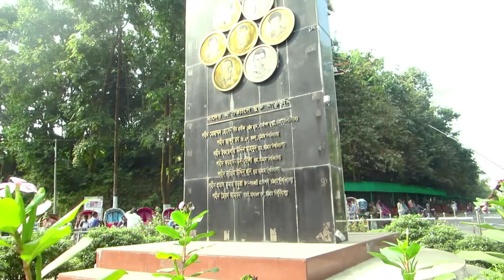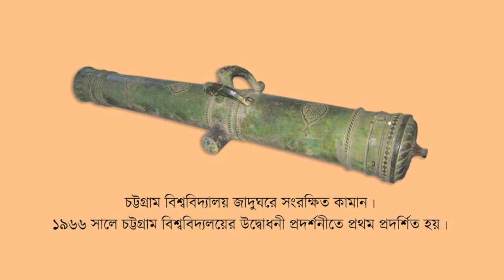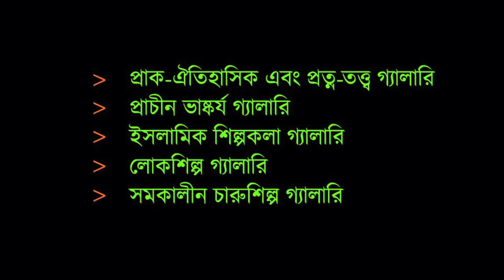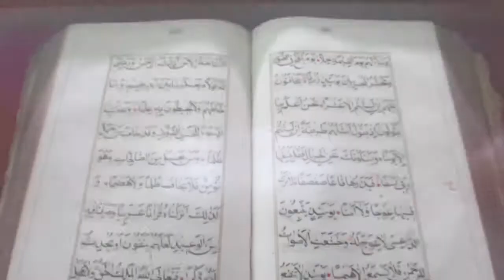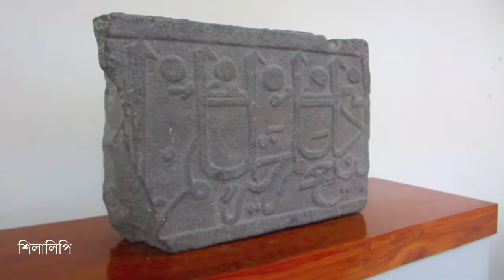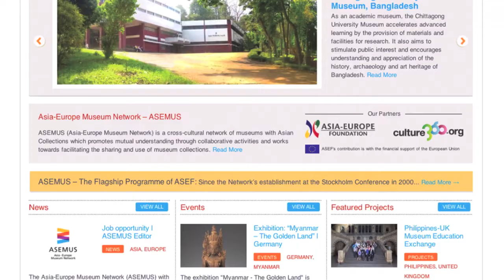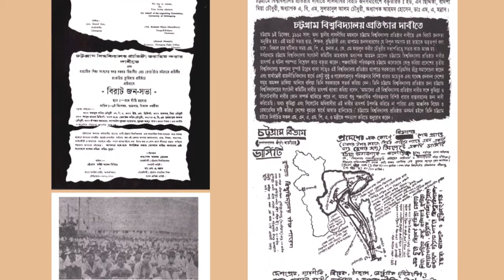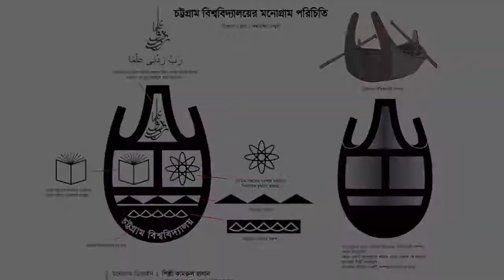50th anniversary of Chittagong University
This Documentary film I made for the occasion of Golden Jubilee of the Chittagong University. I Capture videos and final editing.